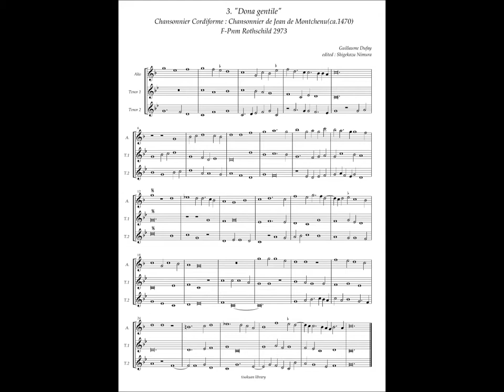Chansonnier Cordiforme, No.3 (Guillaume Dufay) "Dona gentile"